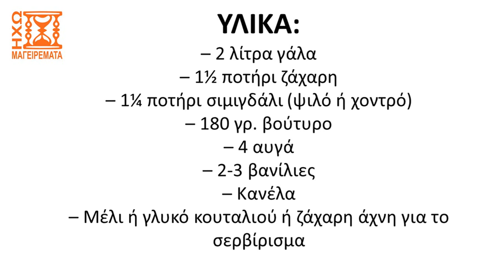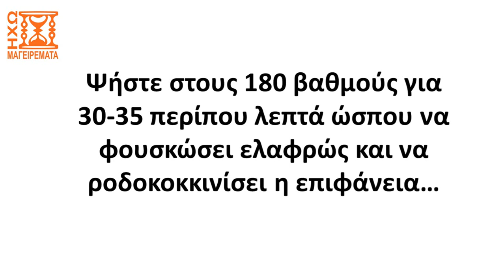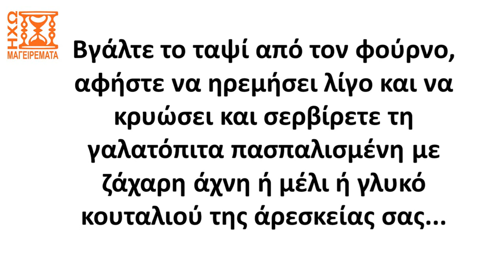Συνταγή για γαλατόπιτα της Τυρινής Κυριακής - ηχωμαγειρέματα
Δείτε σε αυτό το βίντεο μια παραδοσιακή συνταγή για να φτιάξετε αυτήν την καταπληκτική, παραδοσιακή γαλατόπιτα που οι παλαιότεροι ορθόδοξοι Χριστιανοί τρώγανε την Κυριακή της Τυρινής όπου κατά παράδοση τρώμε γαλακτοκομικά. Δοκιμάστε να τη φτιάξετε και σίγουρα θα ανταμειφθείτε από το αποτέλεσμα...
Ελπίζουμε να σας άρεσε το βίντεο. Αν ναι, αφήστε ένα σχόλιο ή ένα λάικ ή κοινοποιήστε στους φίλους σας ή στο κοινό σας.

Δείτε τη συνταγή με την ησυχία σας, με περισσότερες λεπτομερείς περιγραφές και εικόνες στον ιστότοπο μας

Δείτε περισσότερες συνταγές για πίτες (γλυκές και αλμυρές) από τα ηχωμαγειρέματα